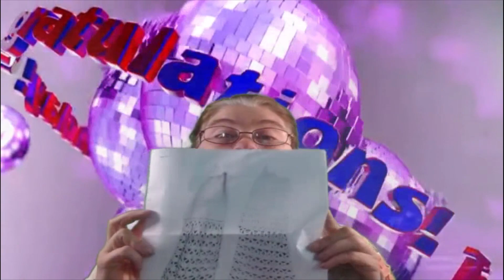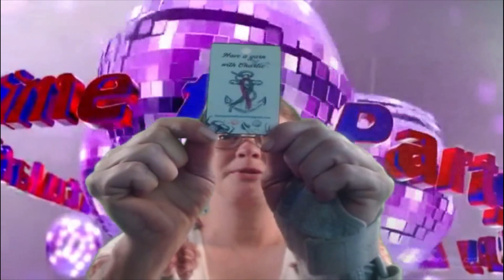Birthday giveaway day 2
41 Views - Oct 15, 2023

happy mail:
Have a yarn with charlie
chinchilla, Pa.  18410